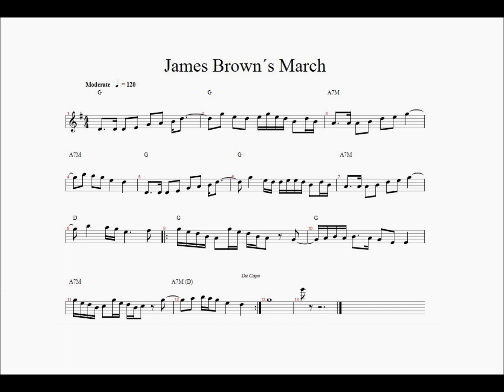James Brown´s March (MIDI) {+sheets and chords}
This is my favourite tune.